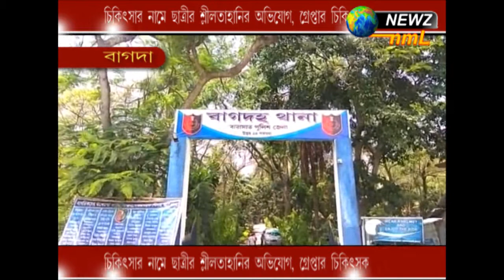চিকিৎসার নামে ছাত্রীর শ্লীলতাহানির অভিযোগ, গ্রেফতার চিকিৎসক